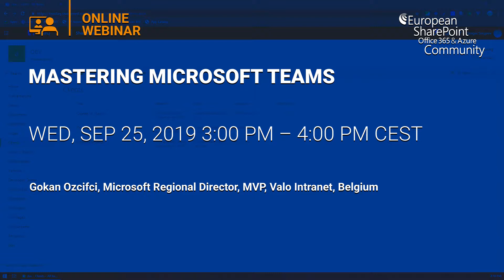Mastering Microsoft Teams Pre Roll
1) Be prepared for an overview of Microsoft Teams, examples of how to get started with Microsoft Teams, best practices for managing different scenarios, and how SharePoint and OneDrive for Business interact with Microsoft Teams.

2) We’ll cover how to plan, deliver, and operate Microsoft Teams for Groups, Whiteboard, meetings, notes, DLP, Roles and Permissions & Monitoring Usage and Quality.

3) If your organisation is currently considering deploying or just starting your journey to Microsoft Teams, this session is for you as we’ll consider everything from A to Z.